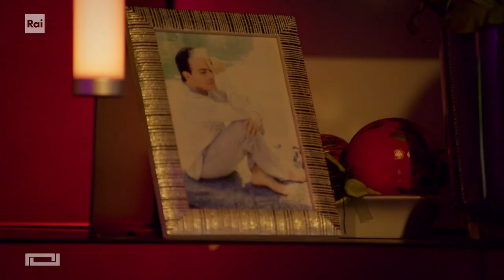Piero Chiambretti ripercorre i momenti più importanti della sua carriera - Mi casa es tu casa 04/01/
- Comico, conduttore, attore e regista, Chiambretti ripercorre i momenti più significativi del suo percorso televisivo